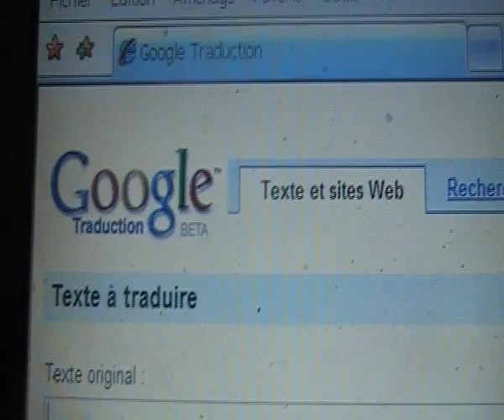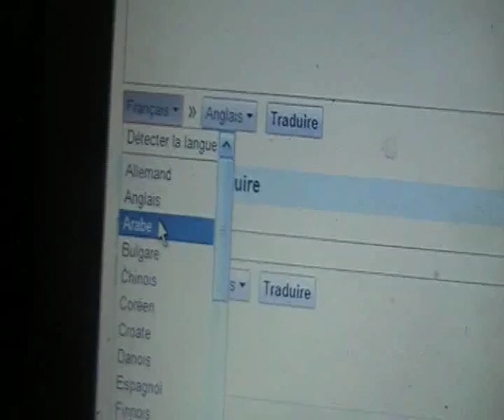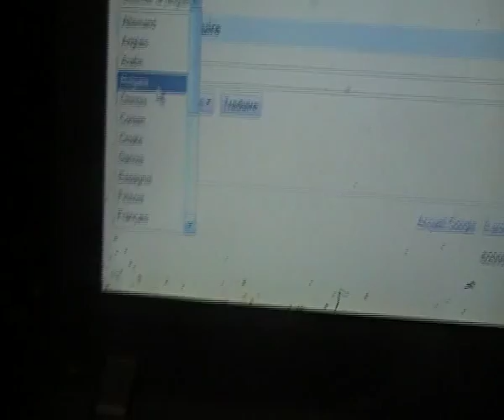GOOGLE TRADUCTEUR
LE GOOGLE TRADUCTEUR EST SIMPLE A UTILISE SUIVANT VOTRE CONFIGURATION

TAPEZ GOOGLE TRADUCTEUR ECRIVEZ VOS TEXTE EN MINUSCULE RESPECTEZ VOTRE LANGUE ECRITE PLEIN DE LANGUE PEUVENT ETRE TRADUITE ECRIVEZ LE TEXTE EN FRANCAIS PUIS VOIR KELLE LANGUE VOUS SOUHAITAIS ECRIRE VERIFIE PAR UN COPIER COLLER VOTRE TEXTE TRADUIT DE LA LANGUE CHOISIT A VOTRE LANGUE LISEZ LA TRADUCTION PARFOIS UNE FAUTE PEUX DEDOMAGEZ LE LANGUAGE  PARFOIS IL FAUT CHERCHEZ UN AUTRE MOT CAR LA TRADUCTION NEST PAS RECONNUE RESTE UN MOYEN DE DEVELLOPEZ DE NOMBREUX SITES